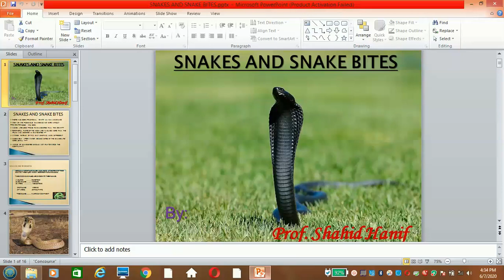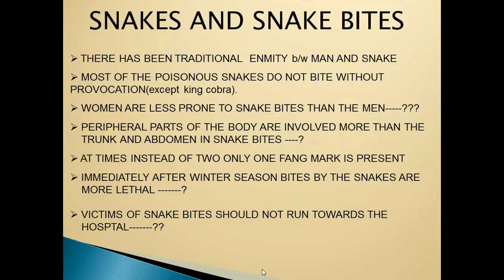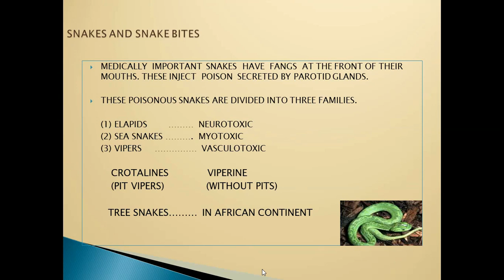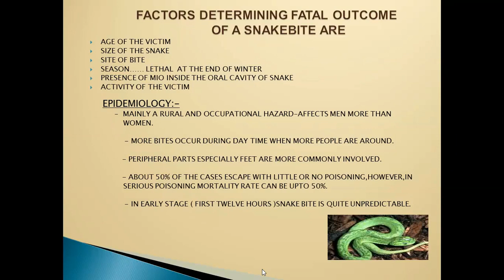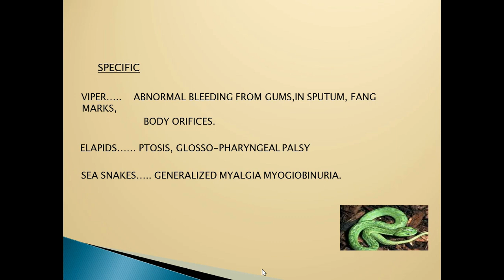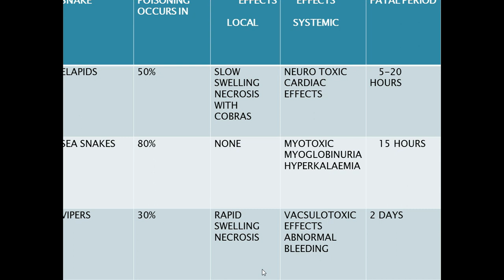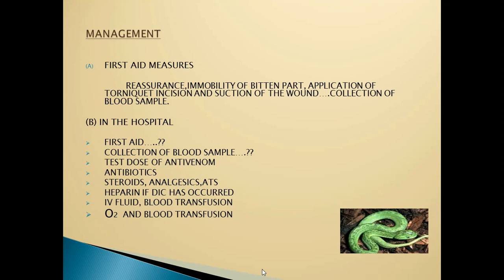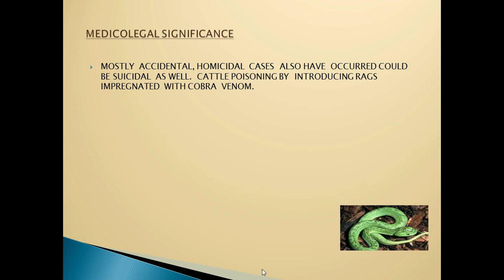Lecture of Prof Dr Shahid Hanif on Topic snakes and snake bite